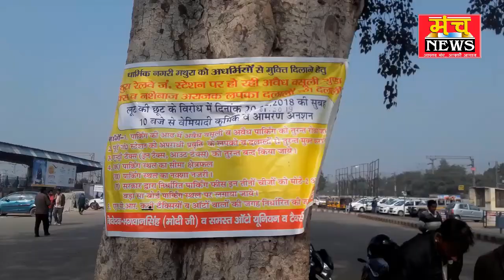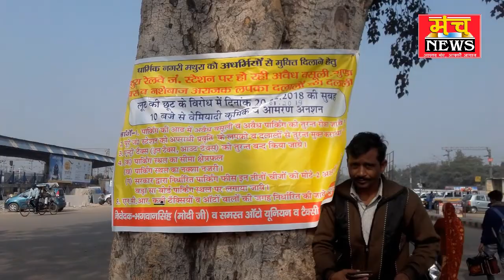अपनी मांगो को लेकर टेक्सी चालक बेठे धरने पर